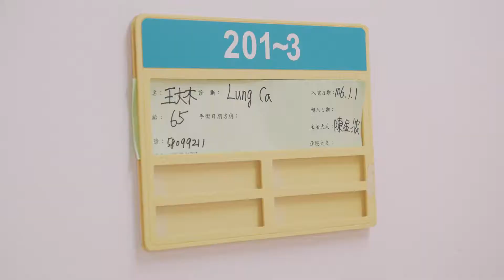2 1 情境1